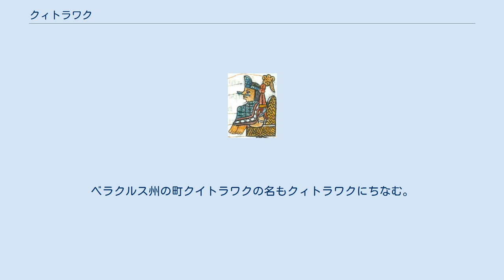クィトラワク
クィトラワク（Cuitláhuac, 1476年頃 - 1520年）は、アステカの第10代の君主（トラトアニ、在位：1520年）。
アシャヤカトルの子で、モクテスマ2世の弟にあたる。
『チマルパイン文書』によると、モクテスマ2世はアシャヤカトルの8番目、クィトラワクは11番目の子であり、アステカ王になる前はイスタパラパの統治者だった。
 1519年にエルナン・コルテスの率いるスペイン人とトラスカラ人の連合軍がテノチティトランの町にはいると、時の国王モクテスマ2世はコルテスをもてなし、父のアシャヤカトルの宮殿に住まわせた。
しかしスペイン人はモクテスマ2世を捕らえた。
モクテスマ2世は屈辱を糊塗するために自分の意志でコルテスのもとに留まっているかのようにふるまった。
 かくしてテノチティトランはモクテスマ2世とコルテスの二重統治状態になったが、キューバ総督ディエゴ・ベラスケスがコルテスを逮捕するためにパンフィロ・デ・ナルバエスをメキシコに送り込んでくる事件が起き、コルテスはナルバエスに対処するために1520年4月にベラクルスへ出征した。
この間、コルテスの留守をあずかるペドロ・デ・アルバラードがウィツィロポチトリの祭りを行おうとしているアステカ人を虐殺する事件が発生し、怒ったアステカの兵士はアシャヤカトルの宮殿を攻撃したが、ナルバエスに勝利したコルテスが戻ってきて反撃した。
 テノチティトランの統治階級はスペイン人に協力的なモクテスマ2世にかわって王の弟に当たるクィトラワクを王に選んだ。
その後の戦いでモクテスマ2世は殺されたが、アステカ人に殺されたのかスペイン人に殺されたのかは文献によって異なる。
 6月30日、テノチティトランでの権力を失ったコルテスらは夜にまぎれてテノチティトランから脱出しようとしたが、露見して攻撃され、大きな打撃を受けた（悲しき夜）。
 コルテスらはトラスカラ王国に戻ってスペイン人とトラスカラ人の連合軍を再結成し、数ヶ月後にテノチティトランを再攻撃したが、クィトラワクはその前後にスペイン人から持ち込まれた天然痘に倒れた。
『チマルパイン文書』によると、在位期間は80日に満たなかった。
 メキシコシティにはクイトラワク通りがあり、メキシコシティ地下鉄2号線にもクイトラワク駅がある。
ベラクルス州の町クイトラワクの名もクィトラワクにちなむ。